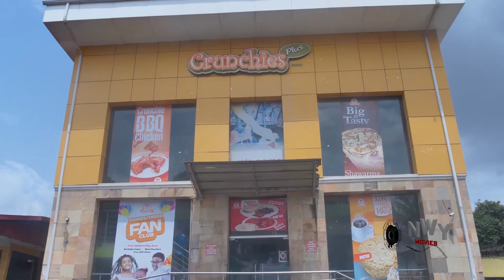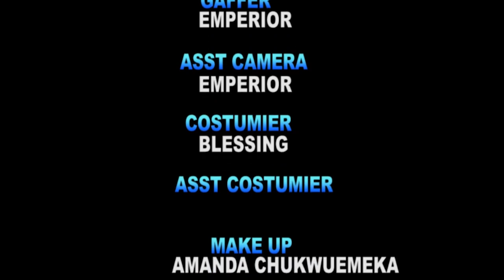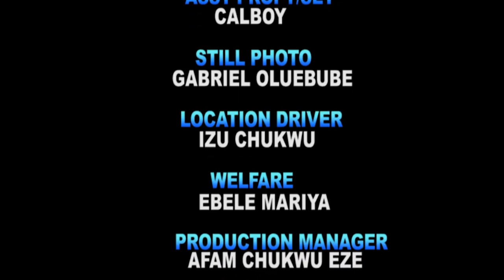The Pretty Nurse Fell In Love With The Poor POS Guy Not Knowing He Is Rich Pretending To Find Love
MOVIE TITTLE:::
STARRING::: MIKE GODSON & VAN VICKER
COMPANY'S NAME::: AKA GOD PRODUCTION
YEAR::2023